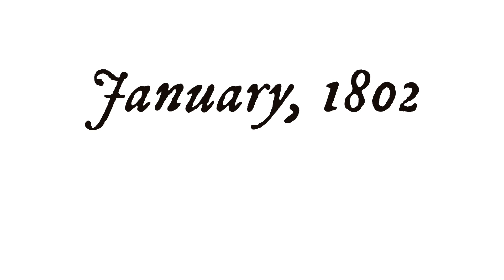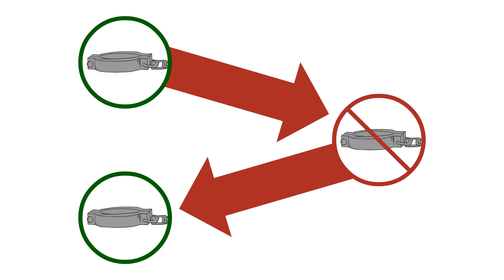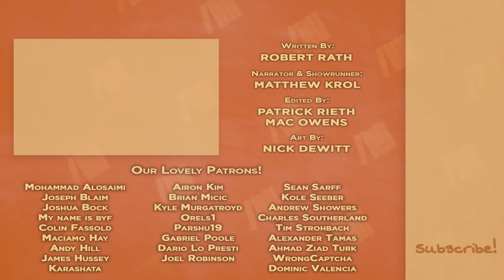The Haitian Revolution - Roots of Liberty - Extra History - Part 6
📜 The Haitian Revolution: Roots of Liberty - And here we come full circle. After fighting France for their freedom, then uniting against international powers, you would expect that the fighting would be over for Haiti. But Napoleon Bonaparte had different plans. He would send 80,000 men under the command of Charles Leclerc to fight and arrest Louverture. But Louverure's words will prove to be prophetic. And when the diplomatic Louverture is removed from the picture, France will have to reckon with the wrath of Dessalines.

Artist: Nick DeWitt I Writer: Robert Rath I Showrunner & Narrator: Matthew Krol I Editor: Patrick Rieth & Mac Owens I ♪ Music by Demetori I